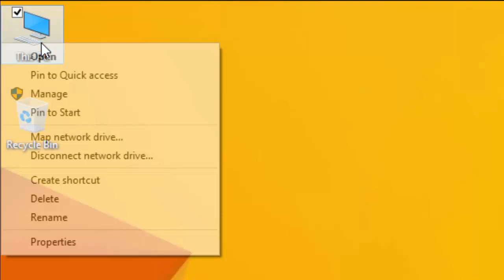Đưa My Computer vào thanh Start Menu trên Windows 10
Video hướng dẫn đưa biểu tượng My Computer (This PC) vào thanh Start trên Windows 10

Việc đưa biểu tượng My Computer vào thanh Start Menu trên Windows 10 thực hiện có khác đôi chút so với phiên bản Windows 8 và Windows 8.1. Các bạn thực hiện như sau:
Bấm chuột phải vào biểu tượng This PC (My Computer) chọn Pin to Start

Để gỡ bỏ My Computer ra khỏi thanh Start thì trên thanh Start Menu bấm chuột phải vào biểu tượng Computer chọn Unpin from start